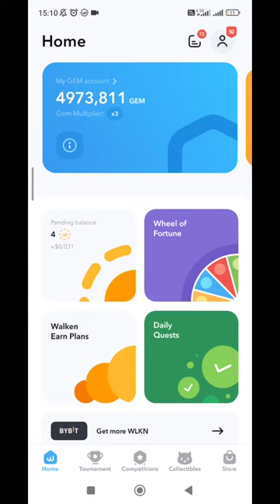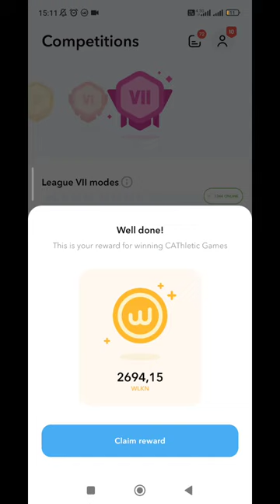WALKEN CATHLETİC MOD 30. YARIŞMA SONUÇLARIM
🍆MEEET
Çiftçilik yaparak kazanabileceğiniz bir oyna kazan uygulaması.Sadece oyun olarak oynayabilirsiniz veya NFT satın alarak gerçek para kazanmaya başlayabilirsiniz.
Uygulamayı indirince kod soracak , kodları yorumlarda sorunuz(Kullanıldıkça yenisini veriyor)